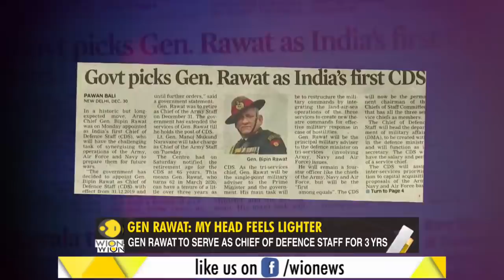Gravitas: A sneak peek into C.D.S. uniform and insignia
A look at the uniform and role of The Chief Of Defence Staff (C.D.S).